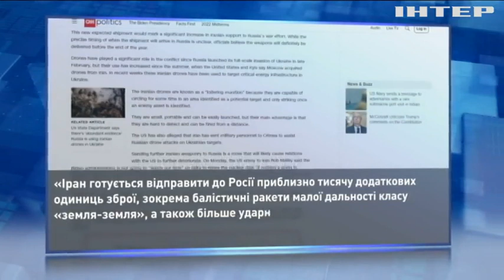"Шахеди", які тероризують українців, а ще - балістичні ракети: що кремль може отримати від Ірану?